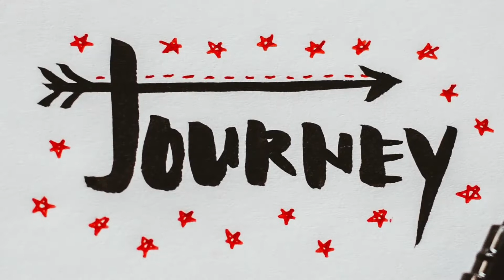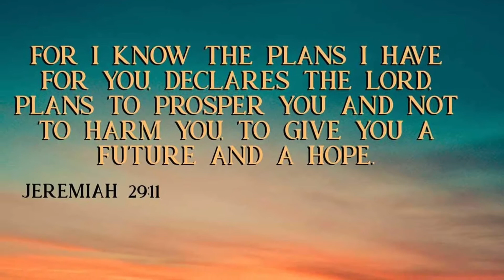Word of the Week - Journey